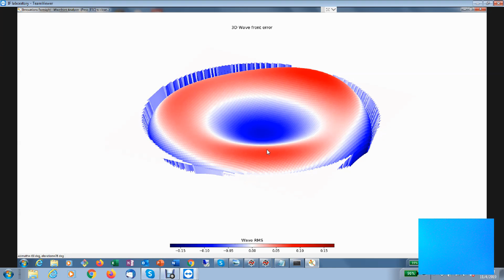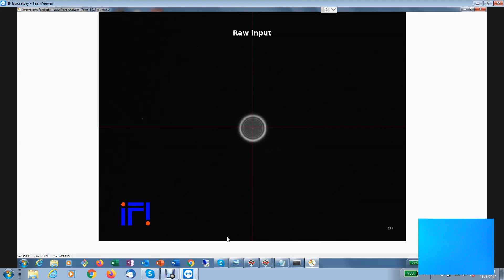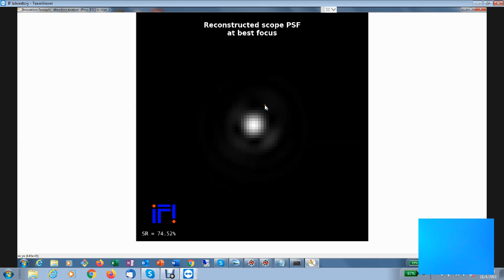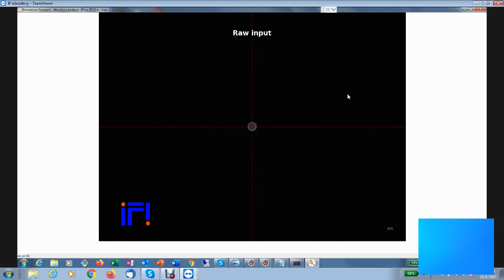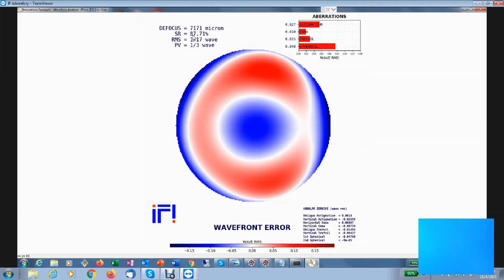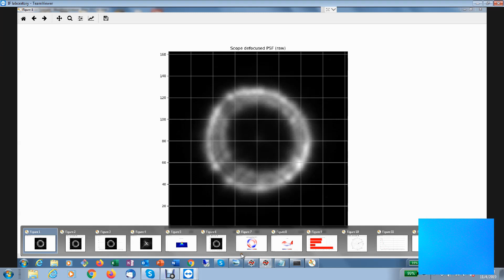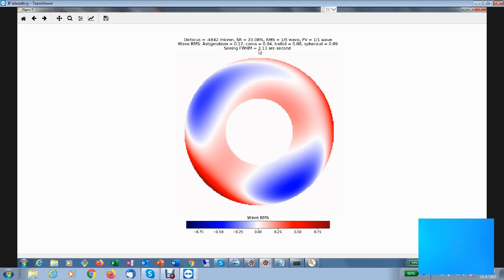Wavefront Analysis Using Artificial Intelligence (patent pending)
Wavefront Analysis Using Artificial Intelligence

Patent pending

Dr. Gaston Baudat